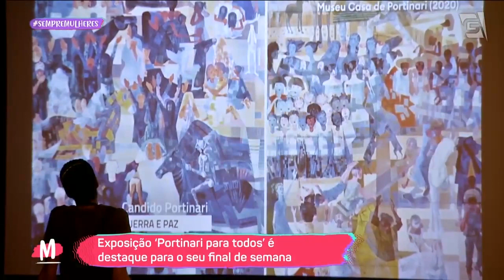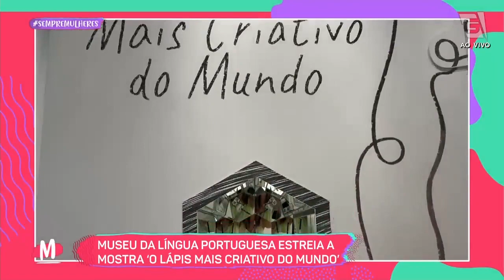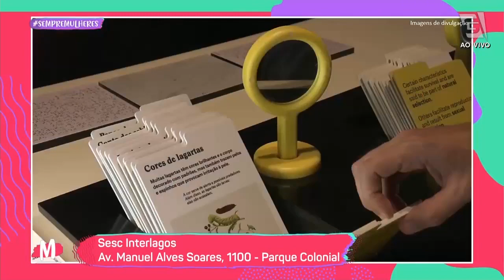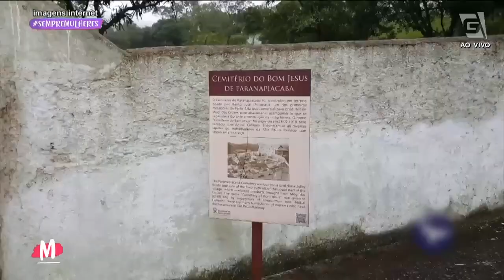CURTA + SP: Dicas para aproveitar o fim de semana - Mulheres (11/03/22)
Em busca de dicas de como curtir o final de semana? Então, venha conferir todas as opções maravilhosas que a Pamela Domingues te conta no Curta+SP!